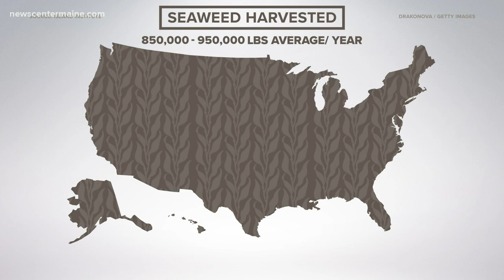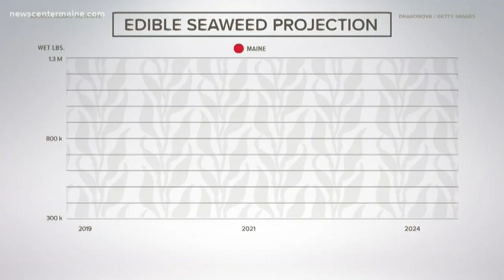Report: Kelp contributes millions to Maine's economy